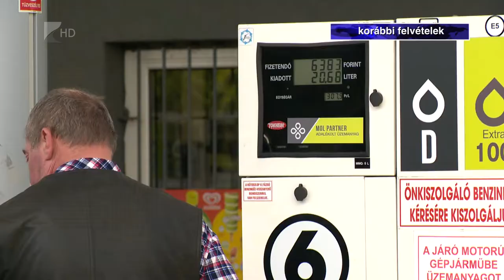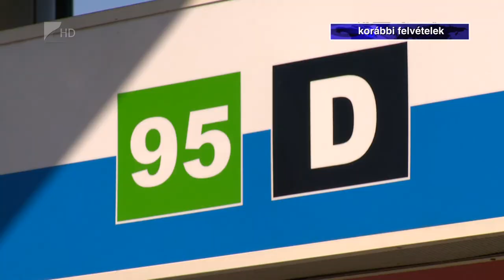Üzemanyag-hiány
Augusztus közepére kritikus lesz a magyar üzemanyag-ellátást szakértők szerint. A legnagyobb hazai kutak már most különböző korlátozásokat vezettek be, a kisebb magánkutak pedig akár be is zárhatnak. Azt mondják, a problémára a hatósági árak eltörlése lenne a megoldás.